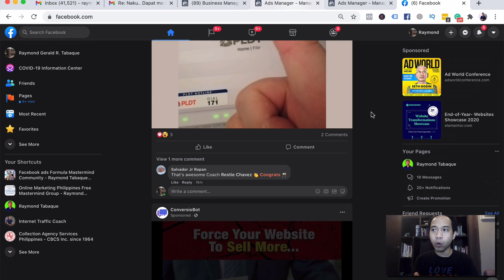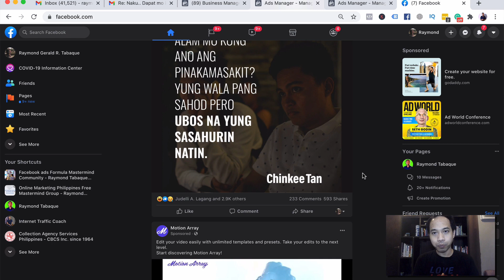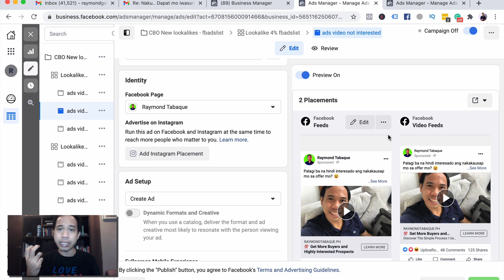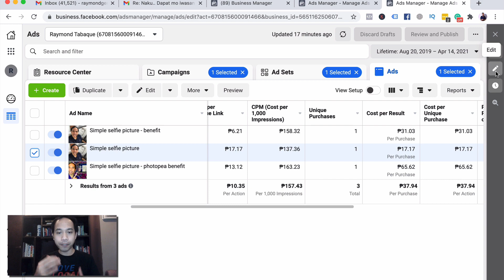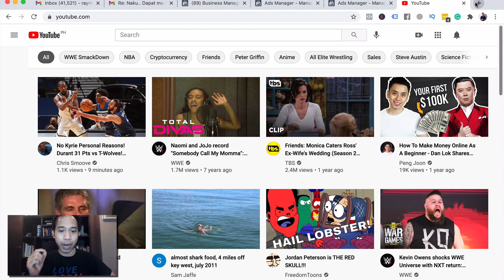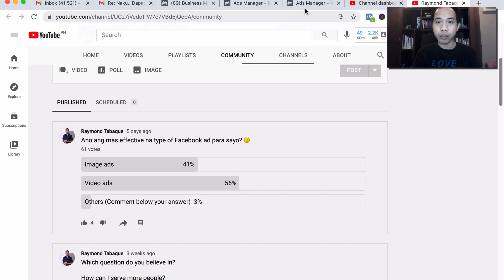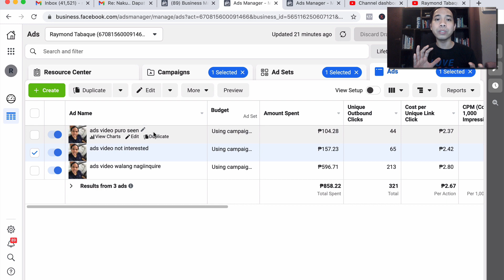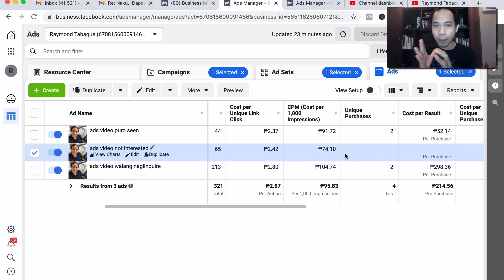Best Facebook ads Philippines Strategy in Tagalog this 2022 | Fb Images vs Video Tips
Best Facebook ads Philippines Strategy? Images, Videos? or Carousel?

Gusto mo pa ba ng mga additional tips and trainings regarding sa Facebook ads or online marketing?

Best facebook ads strategy sa Philippines, ito ang madalas na mahilig itanong ng mga nagsisimula sa Fb ads.

Ano ba ang best? Ano ba ang effective gamitin? Images ba ang okay? How about ang videos? Paano naman ang carousel?

Sobrang dami kasing option ang pwedeng gawin sa facebook ads kaya minsan nakakalito kung ano ba talaga ang pinaka effective at best gamitin dito.

Sa video na ito, pinakita at inexplain ko kung ano ba ang pinaka effective na fb ads strategy na gamitin, images, video or carousel?

Nagshare din ako dito ng personal experience ko sa paggamit ng system ni Facebook lalu na sa kanyang advertising platform

Sobrang importante na kailangan naiintindihan mo kung paano nagwowork ang system nito para mas magawa mo pang effective ang advertising strategy mo gamit ang Fb platform.

I hope na makatulong ang video na ito para sa mga strategies na gagamitin mo.

By the way, interested karin ba matutunan ang Facebook ads pixel para pangdagdag jan sa strategy mo?

Pero yun maganda may hinanda akong video series na pwede mo panoorin para makapagsimula ka na gamitin itong Facebook pixels na ito.

Yun maganda pa Facebook ads tagalog tutorials ito kaya tamang tama sayo ito.

Click mo lang ang link na ito para makapagsimula

Kung may mga katanungan ka rin feel free to post it below.

Pwede mo rin ako ifollow sa mga social media accounts ko

See you sa next videos.